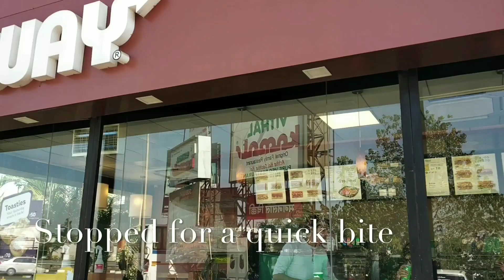MAHABALESHWAR | LAND OF STRAWBERRIES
This vlog is my weekend trip to MAHABALESHWAR the land of Strawberries.  I was accompanied by Yogesh,  Tejas,  Shubham,  Prathamesh,  Roshan,  Aayush,  Punit & Dr Sanket

All sound tracks from YouTube Music Album

Musician: Iksonofficial